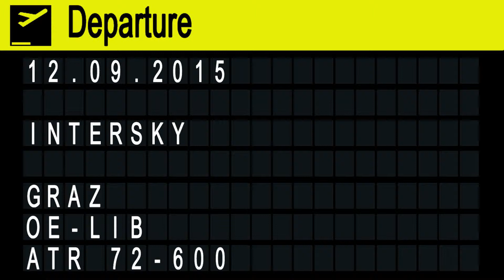InterSky ATR 72 takeoff @ Flughafen Graz | OE-LIB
InterSky

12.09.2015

ATR 72-600
OE-LIB
MSN: 1038
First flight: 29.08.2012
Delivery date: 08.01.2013